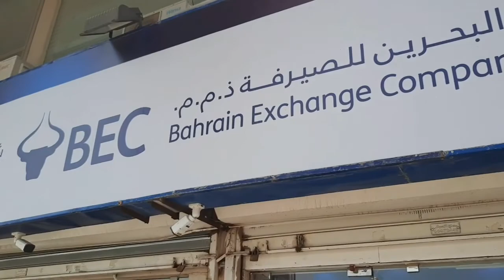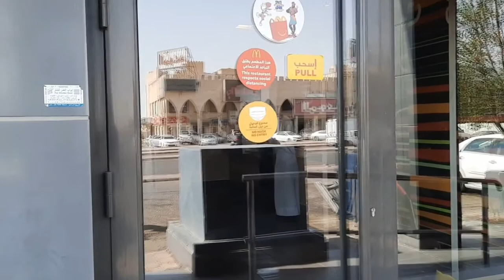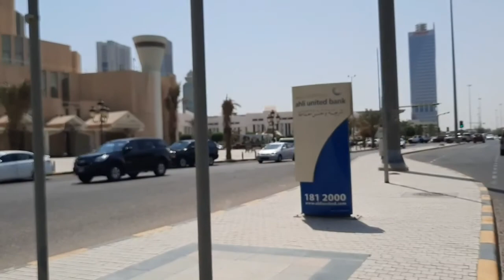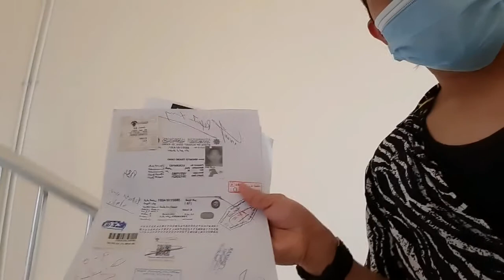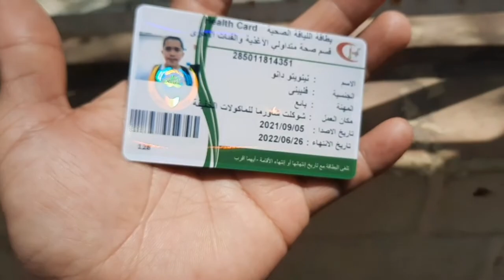KUWAIT BALADIYA may ADDITIONAL na 7kd na bayad | BUS DRIVER sa BUS na kumain.